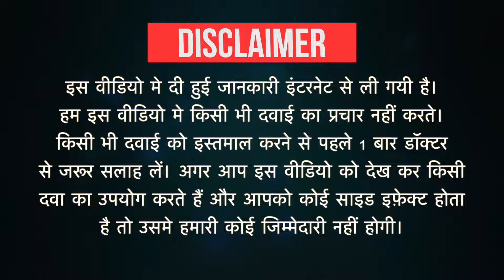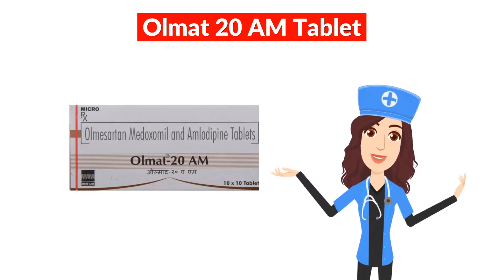Olmat 20 AM Tablet Uses in Hindi | Side Effects | Dose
Olmat 20 AM Tablet Uses in Hindi | Side Effects | Dosage